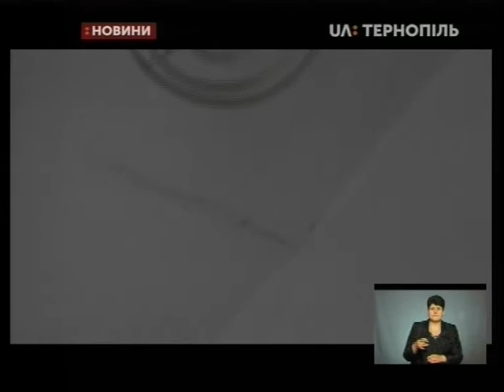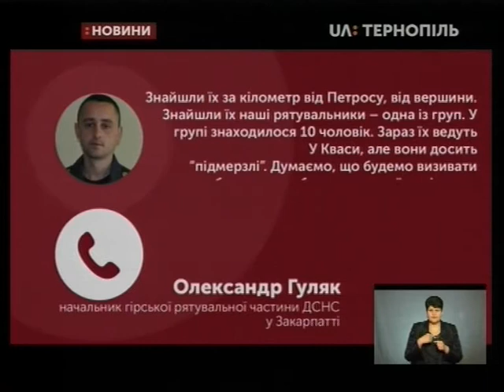24.02.2020. Новини. 19:00